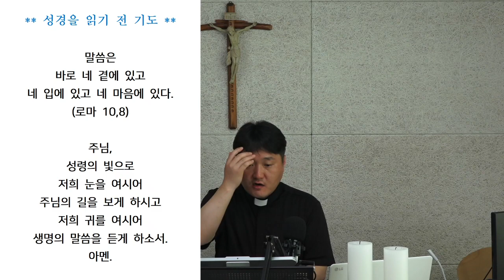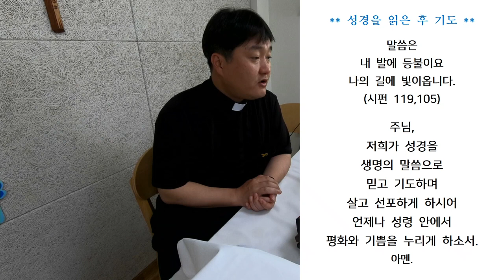성경 맛들이기 2020 06 11 목요일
성경 통독 영상입니다.

1코린 11,1 - 12,31